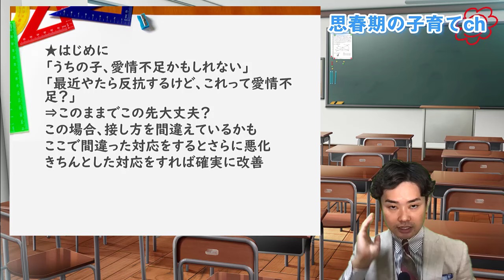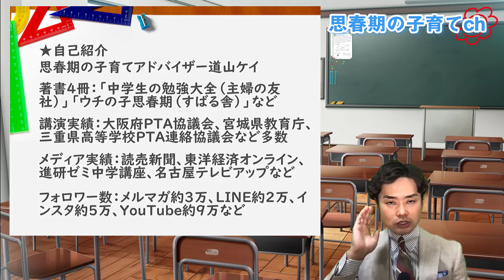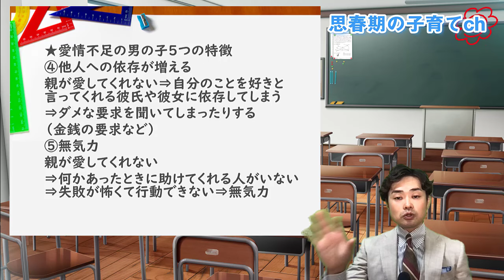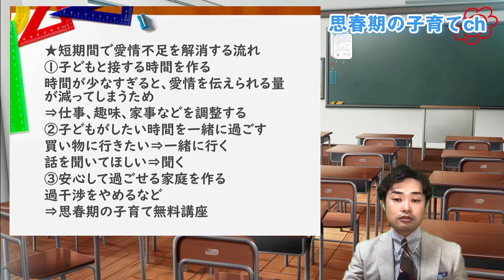【男の子の親必見】愛情不足の子供の特徴を元教師が解説